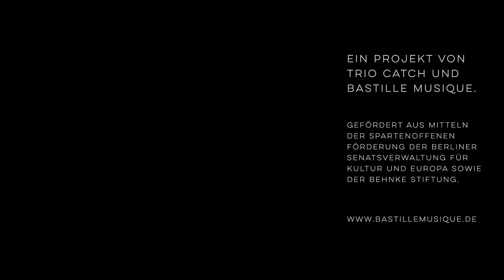Trio Catch / Ohrknacker Nr. 12 / Mikel Urquiza "Pièges de neige"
Ohrknacker (Ear Cracker) is a series of Trio Catch concerts in Berlin and Hamburg. Here, the audience’s ears are opened to new sounds, the like of which they have never heard before.

Ohrknacker Nr. 12: Mikel Urquiza "Pièges de neige" for clarinet, cello and piano (2018)

Ein Projekt von Trio Catch und bastille musique. Gefördert aus Mitteln der Spartenoffenen Förderung des Landes Berlin und der Elisabeth und Karl-Heiz Behnke Stiftung.